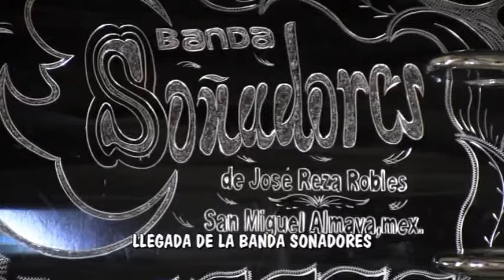Fiesta del Señor de la Divina Clemencia 2015 D4 P1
Fiesta en honor al Señor de la Divina Clemencia celebrada en San Agustín del Pulque Michoacán 2015
Fragmento extraído del Disco #4 de la película de la fiesta producido por Producciones Estrella de Paco Valencia
Contenido del vídeo:
Subida del Señor de la Divina Clemencia a su Altar
Llegada de la Banda Soñadores
Baile: Banda Soñadores
Quema de torito y castillo